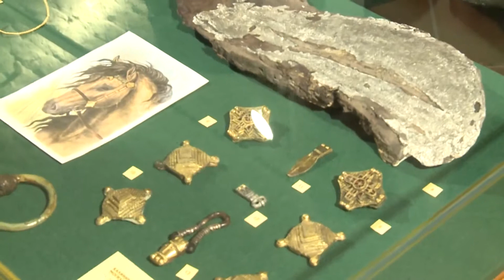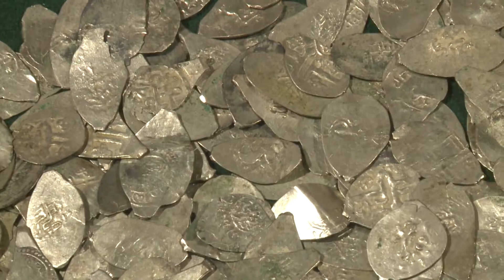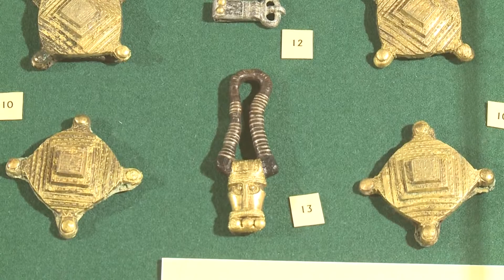Горизонты археологии, от Балтики до Причерноморья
В доме Российского исторического общества прошла выставка "Горизонты археологии, от Балтики до Причерноморья". На выставке представлены археологические находки сделанные экспедициями Института археологии в течение двух последних сезонов. Условно выставку можно поделить на четыре части: первая - находки с Самбийского полуострова в Калининградской области, вторая - античные находки с территории Керченского полуострова, третья - находки из Великого Новгорода, и четвёртая - из Суздальского ополья.
Категория
Общество